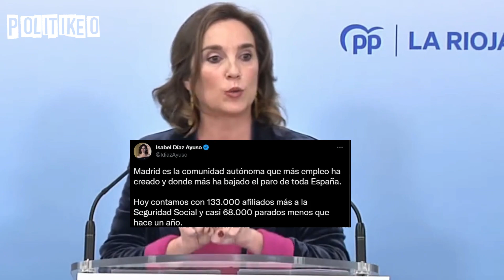Yolanda Díaz le pinta la cara al PP tras acusarles de "trilerismo" y "maquillaje" con el paro